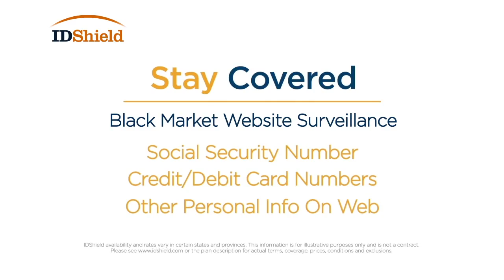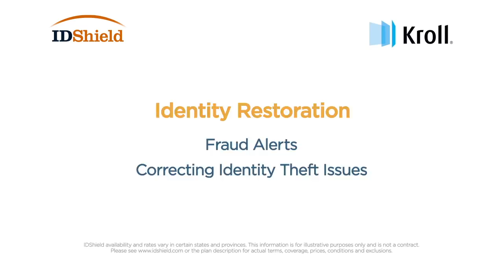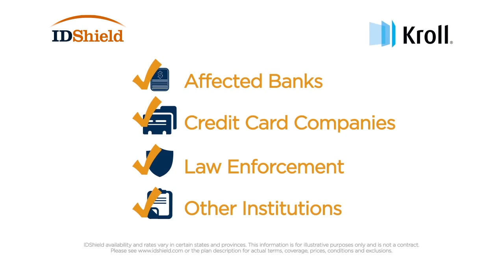Identity Theft Protection from our Partners at LegalShield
Identity theft has been the top consumer complaint filed with the FTC for 15 years straight. Victims are spending an exorbitant amount of time and money dealing with it. The criminals are getting smarter. And they are not going away. That is why we partnered up with a company that is more than an 800 number. We know you need an established institution that understands all the potential threats, how to prevent them and how to restore any damages.